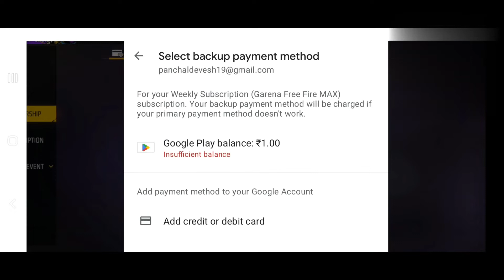I have completed full mystery shop in just 250 Dimond